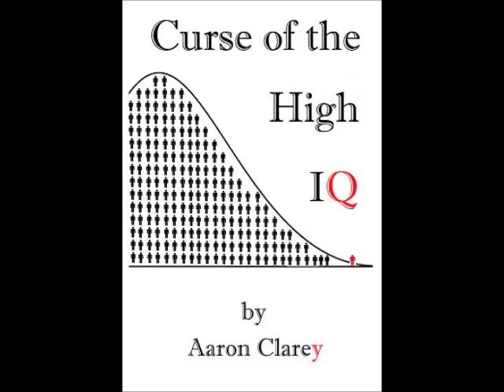Request-A Minimalist Budget for Single Males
A client questions Cappy's $16,000 figure for a minimalist budget for single males.  Cappy double checks his figures and verifies that is very possible assuming you don't live in New York or San Fran.